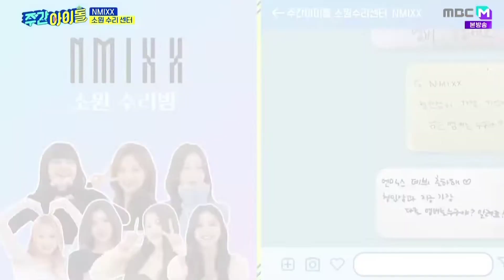JINNI's first impression to BAE